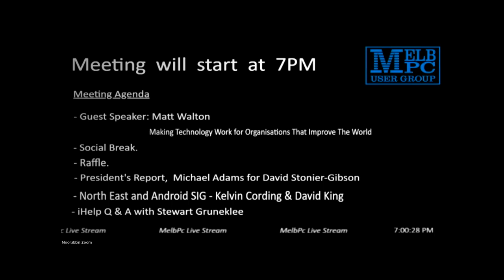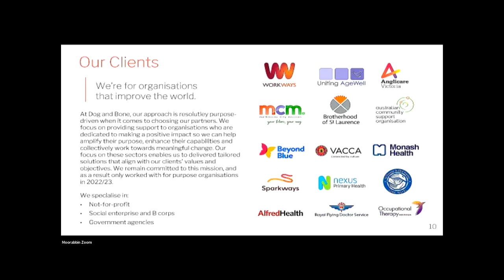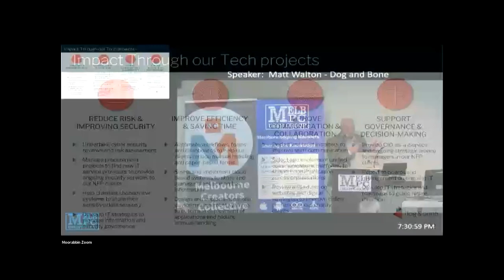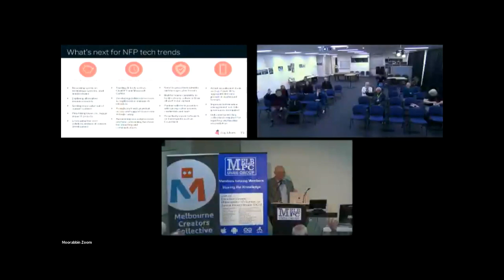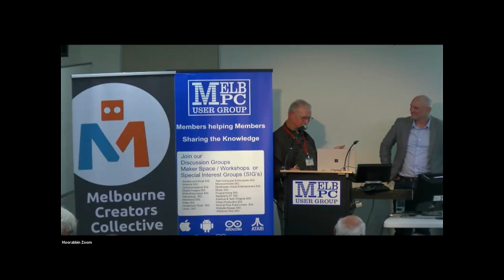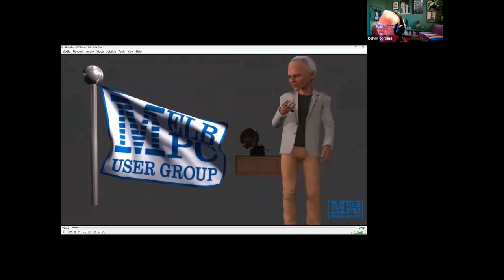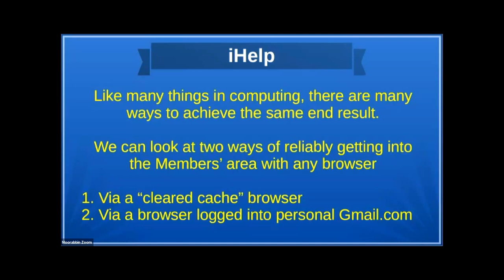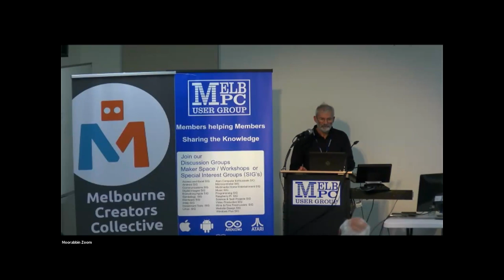MelbPC Monthly Meeting July 2024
Topic: Making Technology work for organisations that improve the world. Presenter: Matt Walton. Matt Walton is the CEO of technology consulting company, Dog and Bone, who provide independent advice to not-for-profit organisations on how to leverage technology. He has been involved in the community sector for 30 years, starting as a volunteer youth worker at the YMCA, working his way up the organisation, which saw him managing IT for YMCA nationally.For the past 10 years, Matt has been working as a technology consultant to the not-for-profit sector to help them with various technology initiatives, all with the underlying goal of making technology work for organisations that improve the world. Some of these activities include the development of IT strategies, selection of new systems, cyber security reviews, leading digital transformation projects and acting as a CIOaaS. Matt has worked with a broad range of clients including Anglicare Victoria, Brotherhood of St Laurence, Monash Health, Nexus Primary Health, Royal Flying Doctors Service, Australian Community Support Organisation, Kingston Council, Gowrie Victoria, Sparkways and Workways.
Tonight Matt will share some his experience working with technology in the community sector and explain some of the ways Dog and Bone has a positive impact and helps organisations improve their use of technology.

Then Kelvin Cording will provide  some brief background and activities of the NE & Android SIG.

Chapters
00:00:00 Intro
00:06:30 Presenter
01:02:47 President's Report - VP Mic Adams
01:17:20 NE & Android SIG - Kelvin Cording
01:32:30 iHelp - Stewart